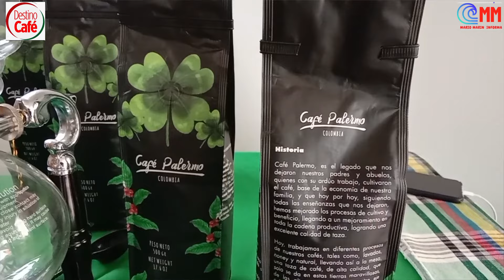CAFÉ PALERMO, TODA UNA EXPERIENCIA ALREDEDOR DE UN GRANO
En @cafepalermo1 se puede aprender y disfrutar de cursos de barismo, coffee tours, muestras de tostión, y filtrados. Café Palermo es nuestro recomendado el día de hoy. Apoyandolosemprendimientos.